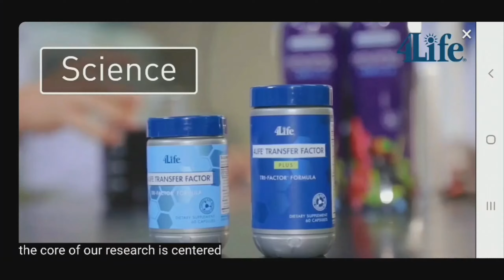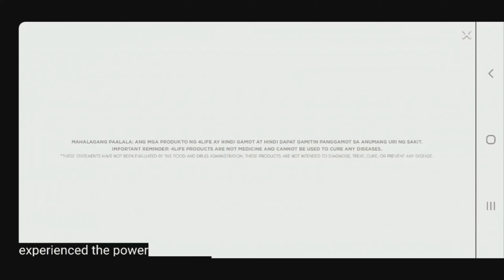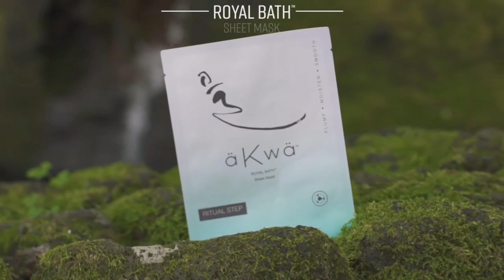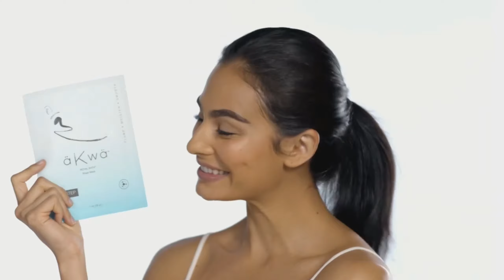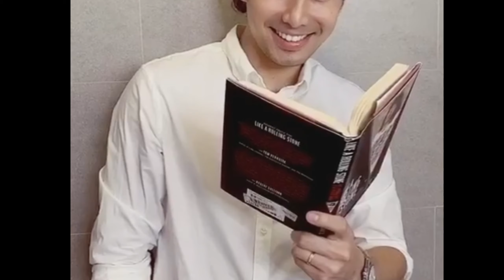Mga Sikat na Celebrity Na gumagamit ng aking Transferfacto